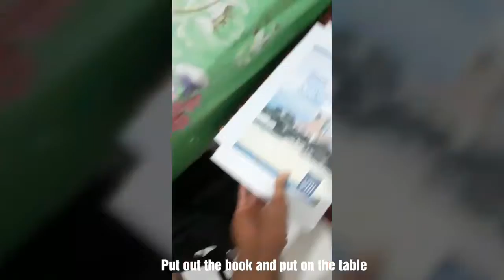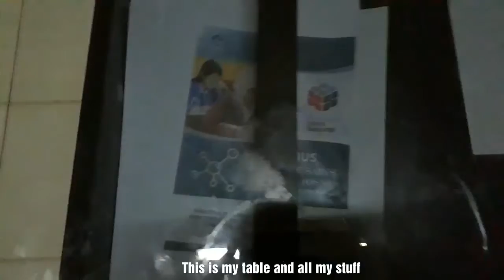Going to work